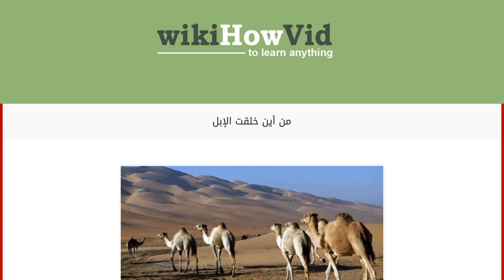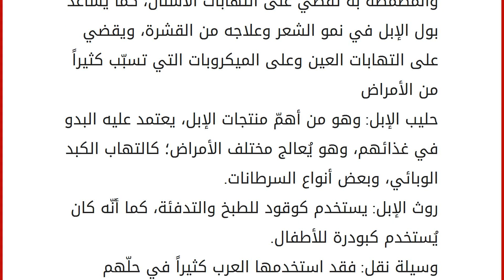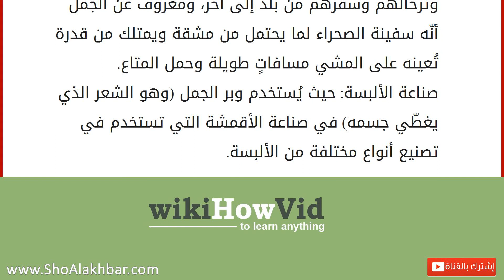من أين خلقت الإبل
الإبل
الإبل من المخلوقات التي تعيش في البيئة الصحراوية، وهي ذات خصائص عديدة تميّزها عن غيرها من الحيوانات، من حيث قدرتها على المشي مسافات طويلة دون تعب، واحتوائها على فوائد جمّة غذائية وكسائية وعلاجية وحياتية، عدا عن اعتماد عرب الجزيرة عليها في التجارة ونقل البضائع، إضافة إلى أنها كانت تستخدم كمهر للنساء. من أين خلقت الإبل
لا يوجد دليل صحيح يبيّن أصل خلق الإبل والحيوانات بشكل عام، وقوله تعالى: {اللَّهُ خَلَقَ كُلَّ دَابَّةٍ مِنْ مَاءٍ} النور 45 فسره المفسرون بأنّ المقصود هو ماء المني، أو أنّ الماء جزءٌ من خلقتها. وقد ورد في الحديث الشريف قوله صلى الله عليه وسلم: " لَا تُصَلُّوا فِي عَطَنِ الْإِبِلِ فَإِنَّهَا مِنْ الْجِنِّ خُلِقَتْ أَلَا تَرَوْنَ عُيُونَهَا وَهِبَابَهَا إِذَا نَفَرَتْ وَصَلُّوا فِي مُرَاحِ الْغَنَمِ فَإِنَّهَا هِيَ أَقْرَبُ مِنْ الرَّحْمَةِ". ذكر بعض العلماء أن الجمل خُلِق